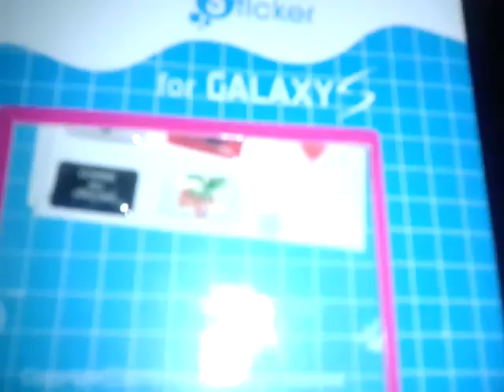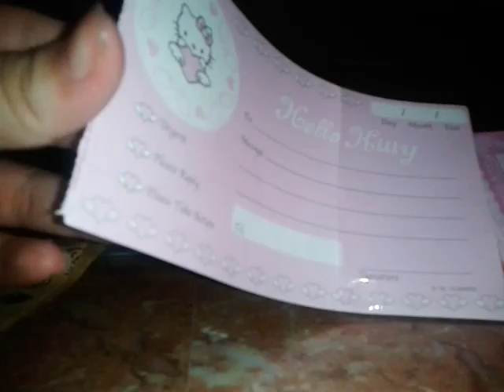Received Trade Package~~xosquishyforlifexo^^